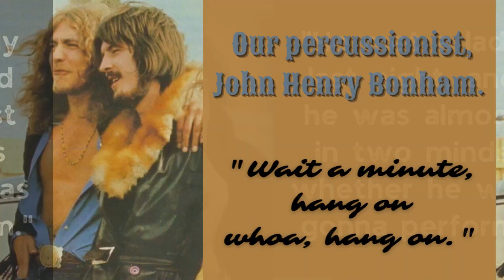Robert Plant's Plantations: He Sleeps In His Underpants - John Bonham! 🩲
Our second vocatlist is going to try his luck. Our second vocalist isn't as knackered as he thought he was. He met a lady last night, and he was almost in 2 minds whether he was gonna perform. Our percussionist John Henry Bonham. Wait a minute, hang on, whoa. Rudolph Valentino of Sunset Strip sleeps in his underpants, John Bonham, Moby Dick! John Bonham let's hear it for John Bonham! Sleeps in his underpants, John Bonham!
June 28, 1972 - Tuscon, AZ